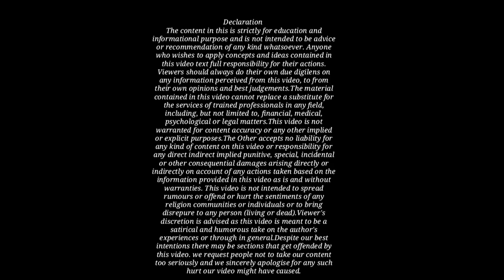कोर्ट में समझौता करके 1दिन में अपना केस कैसे खत्म करें!How to settle your case in court the same day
कोर्ट में समझौता करके 1 दिन में अपना केस कैसे खत्म करें!How to settle your case in court the same day!By Kanoon ki Roshni Mein!Legal Soldier!kkrm Shorts

Earn money from Amazon flex programme
By kanoon ki Roshni Mein
Upload By Samsung Galaxy S22 ultra

India Penal Code Hindi👇

India Penal Code Bare Act(English)👇

Cr.P.C 1973 In Hindi 👇

Cr.P.C In English 👇

Cr.P.C. Bare Act👇

Evidence Act 1872 (Hindi)👇

Evidence Act 1872 (English)👇

Evidence Act 1872👇

Crimnal Major Act (English)👇

Crimnal Major Act Dual language👇

Civil Procedure Code 1908👇

Civil Procedure Code 1908(Bare Act)👇

Civil Procedure Code 1908(Dual Language)👇

Hindu Law Bare Act Dual language👇

Hindu marriage act (English)👇

Hindu Law (Hindi)👇

Negotiable instruments Act 👇

NI Act (Dual language) 👇